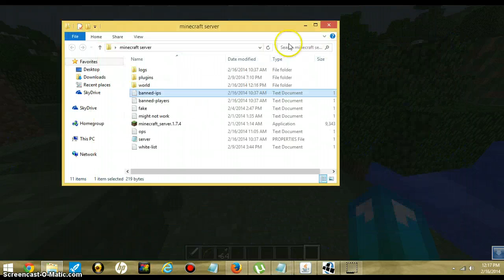Minecraft Video2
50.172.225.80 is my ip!